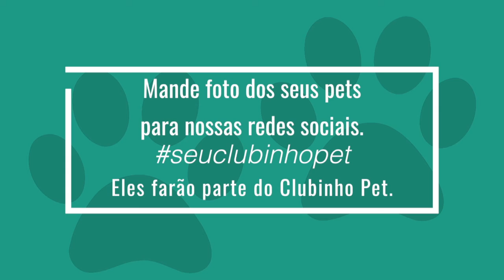CLUBINHO PET- Edição 52 Programa 33